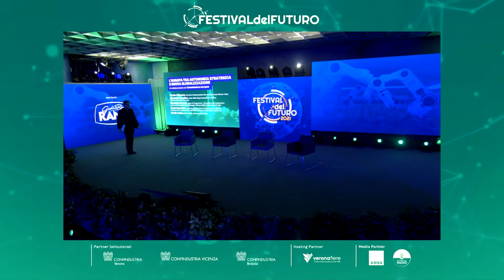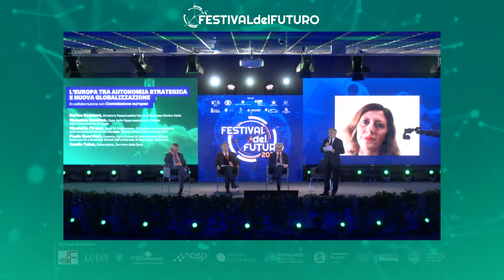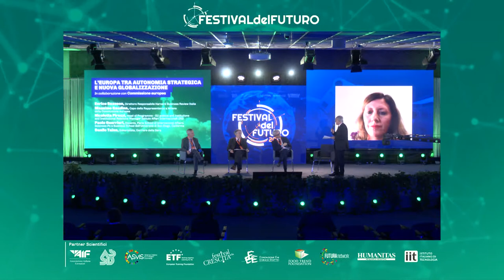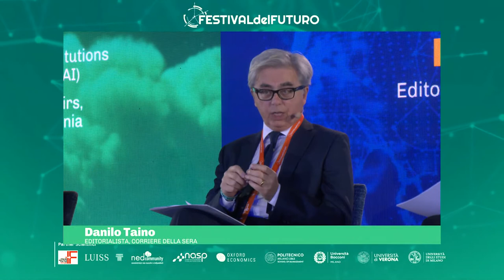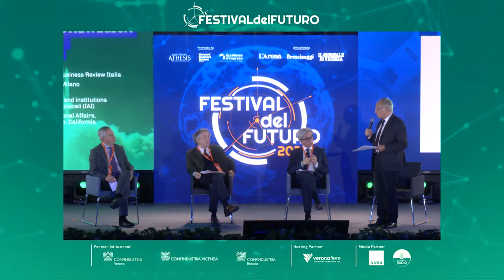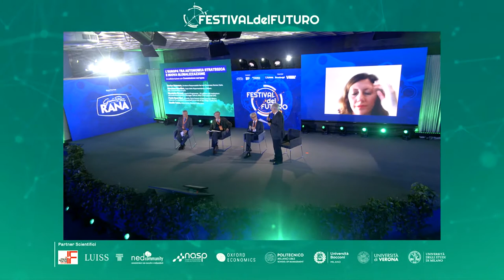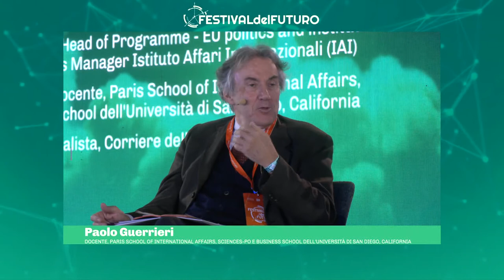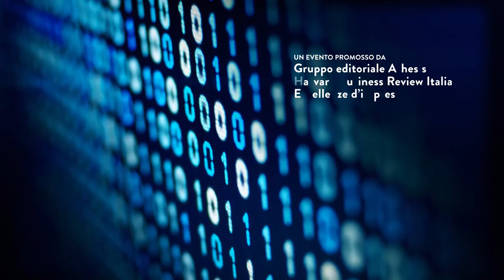L’EUROPA TRA AUTONOMIA STRATEGICA E NUOVA GLOBALIZZAZIONE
Danilo Taino, Editorialista, Corriere della Sera;
Massimo Gaudina, Capo della Rappresentanza a Milano, Commissione europea;
Nicoletta Pirozzi, Responsabile del programma Ue, politica e istituzioni, Istituto Affari Internazionali;
Enrico Sassoon, Direttore responsabile, Harvard Business Review Italia;
Paolo Guerrieri, Docente, Paris School of International Affairs, Sciences-Po e Business School dell’Università di San Diego, California.